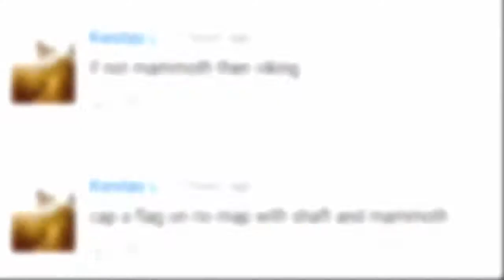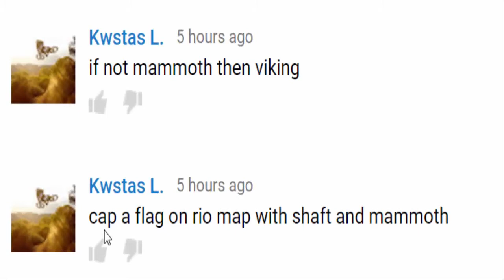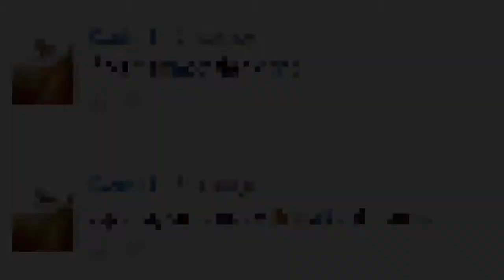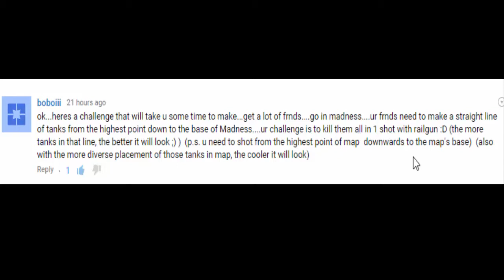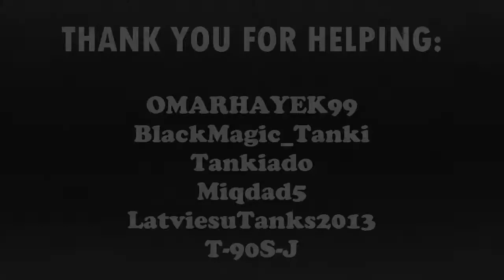Challenge Video #1 l Tanki Online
Here is my Challenge Video #1 !

Recording / Editing Software = Camtasia 8.4